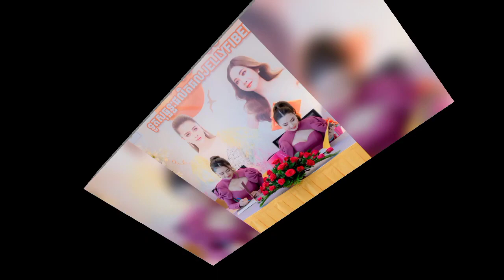ខកខានកើបប្រាក់ពីចម្រៀង តែ ឱក សុគន្ធកញ្ញា ងាកមកយកលុយដុំពីការផ្សព្វផ្សាយក្រោយសម្រាលកូនជាងមួយខែ